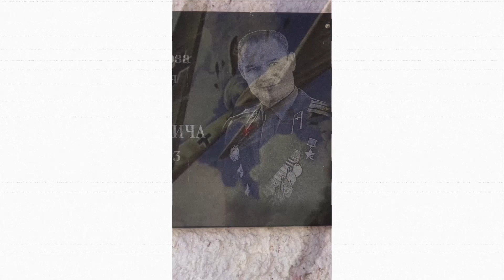Донкан Николай и Первушова Мария о подвиге Владимира Некрасова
В данном ролике Донкан Николай и Первушова Мария (ученики 6 класса МКОУ СОШ с. Вятское Хабаровского муниципального района Хабаровский край)  расскажет Вам о героическом подвиге Некрасова Владимира Петровича

Дата рождения: 14 января 1922 года

Место рождения: село Вятское, Хабаровский район, Хабаровский край

Должность и звание: К концу войны
старший лейтенант Владимир Некрасов был командиром эскадрильи 483-го истребительного авиаполка 336-й истребительной авиадивизии 3-й воздушной армии 1-го Прибалтийского фронта

Награды:
Герой Советского Союза (18.8.45).
Награжден орденом Ленина, 2 орденами Красного Знамени, орденами Александра Невского, Отечественной войны 1-й и 2-й ст., Красной Звезды, медалями.

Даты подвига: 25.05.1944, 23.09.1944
Краткая биография:

После окончания десяти классов школы работал фрезеровщиком на авторемонтном заводе в Хабаровске. В 1943 году он окончил Бирмскую военную авиационную школу лётчиков. С сентября того же года — на фронтах Великой Отечественной войны.   К концу войны старший лейтенант Владимир Некрасов - командир эскадрильи 483-го истребительного авиаполка 336-й истребительной авиадивизии 3-й воздушной армии 1-го Прибалтийского фронта. За время своего участия в ней он совершил 250 боевых вылетов, принял участие в 76 воздушных боях, сбив по одним данным — 21 вражеский самолёт лично и ещё 13 — в составе группы, а по другим — 19 личных и 1 групповая подтверждённые победы. После окончания войны Некрасов продолжил службу в Советской Армии. В январе 1956 года в звании майора Некрасов был уволен в запас. Проживал и работал в Хабаровске, Жуковском, Быково Раменского района, Раменском. Скончался 13 августа 1993 года, похоронен на Новом кладбище Раменского

Информация о подвиге в ходе ВОВ:

В годы войны Владимир Некрасов выполнил более двухсот пятидесяти боевых заданий, участвовал в семидесяти шести воздушных боях, в которых лично сбил двадцать один фашистский самолет и тринадцать — в группе с товарищами. Владимиру Петровичу шесть раз вручались ордена и три раза — медали, а затем было присвоено звание Героя Советского Союза.